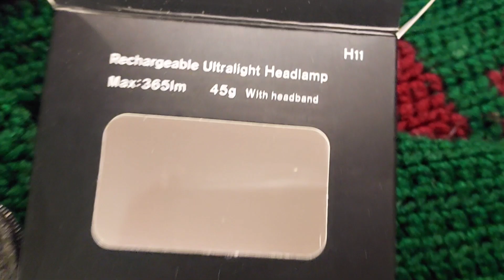Mail Call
‎@WanderingMonkHikes   had a 2000 sub Give away and I won these amazing gifts!
please go check out his channel